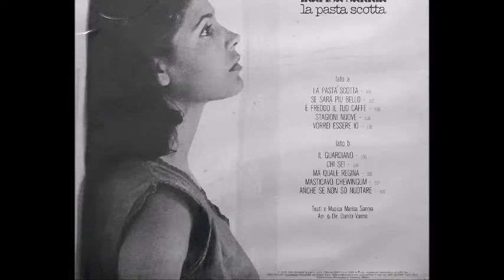MARISA SANNIA - LA SIRENA - 1970 (O&S ANDERLE - DE SIMONE - NOMEN)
Brano inciso nel 1970 per la CgD. L'originale "Rosa rosa" e' dell'argentino Sandro De America. Un brano suggestivo che Marisa Sannia porto' a "Canzonissima" 1970/71, accedendo alla finalissima con "La Primavera".  Canale non ufficiale dedicato a Marisa Sannia, un'artista che ho sempre ammirato per la sua eleganza, intensita' e classe interpretativa. La voce personalissima e un repertorio di tutto rispetto negli anni 60/70...cui seguirono gli splendidi: "Sa oghe de su entu e de su mare", "Melagranada", " Nanas e janas" e "Rosa de papel". Poco per volta arricchiro' con dei video il canale e spero che siate in tanti a seguirlo. Marisa lo merita. Grazie!